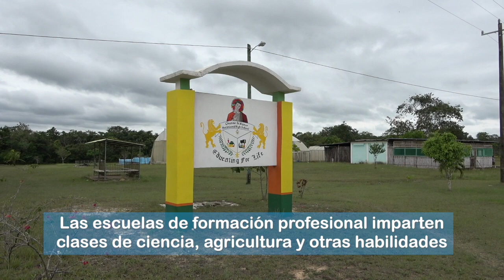Invertir en la naturaleza, invertir en el futuro de Belice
El proyecto de Conservación Marina y Adaptación Climática, del Banco Mundial (MCCAP) para Belice, tiene como objetivo implementar medidas de conservación marina y adaptación climática para fortalecer la resiliencia del sistema de la barrera de arrecifes más extensa del hemisferio occidental. En este día de la Biodiversidad, aprenda cómo la comunidad beliceña está replantando los arrecifes de coral y buscando medios de vida sostenibles para garantizar que los recursos de los arrecifes se conserven para las futuras generaciones.